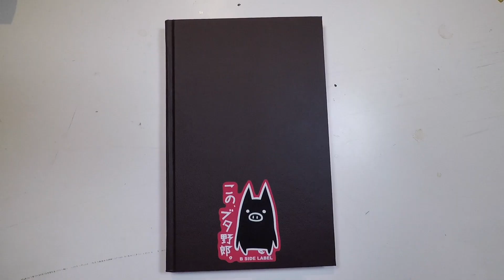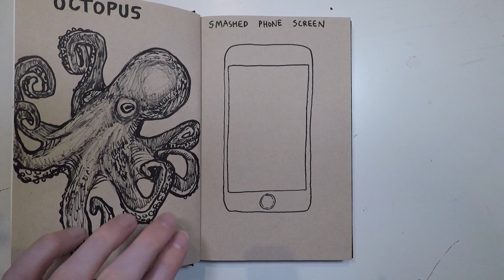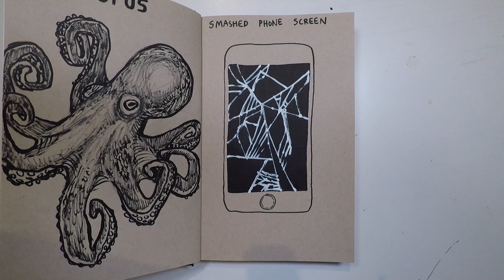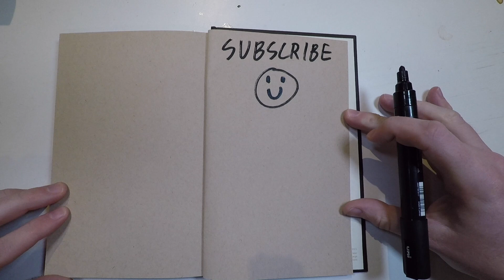How to Draw a Smashed Phone Screen